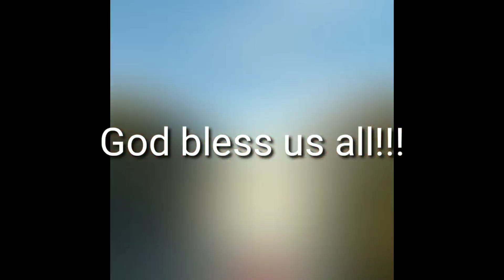Bonding with my sister/ Happy 1000 subscribers!!